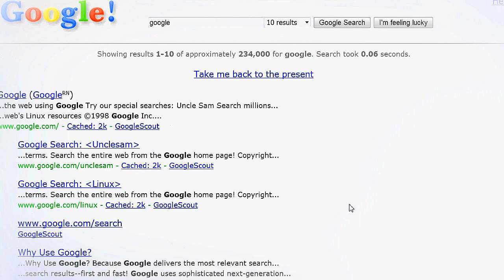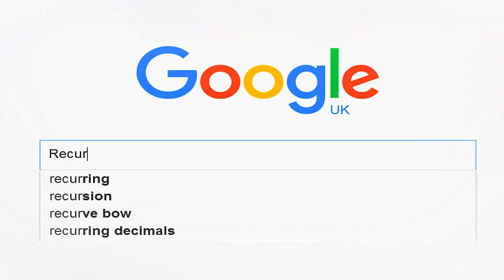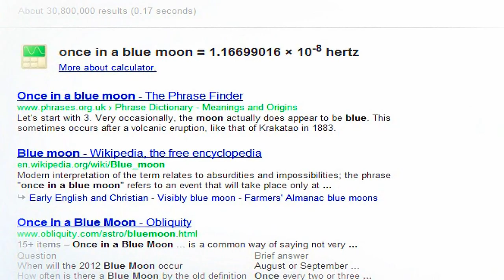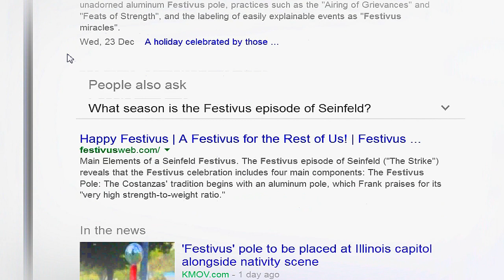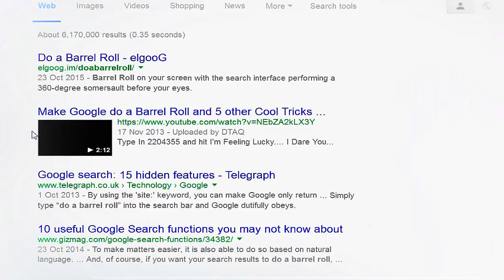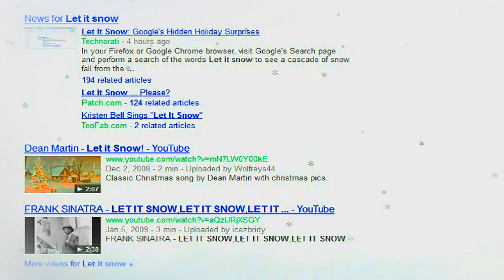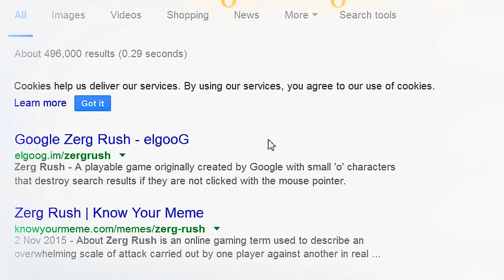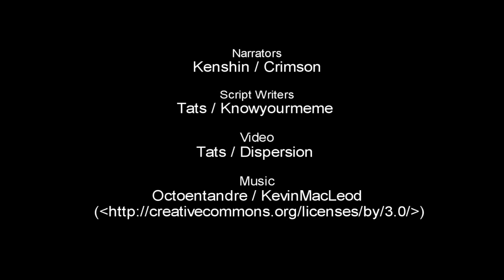Top 22 Coolest Google Search Eastereggs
Please Visit Tops Crew Channels: Below!